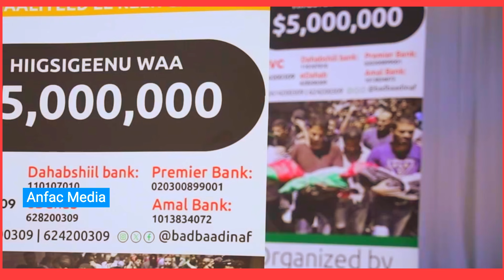Daawo Sh Cabdixayi O Ka waramay Lacagtii Uu Falasiin Usii qaaday iyo Siduu ku gaadhsiiyey Arin Farxa